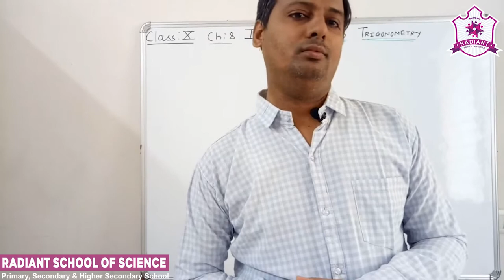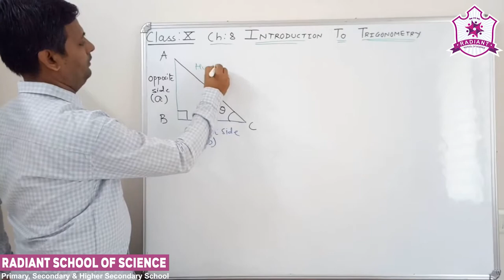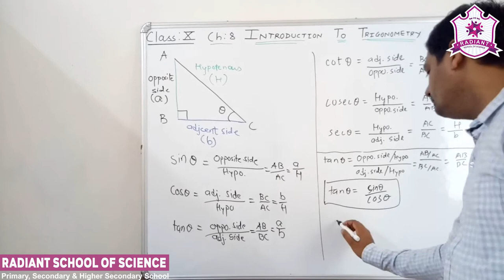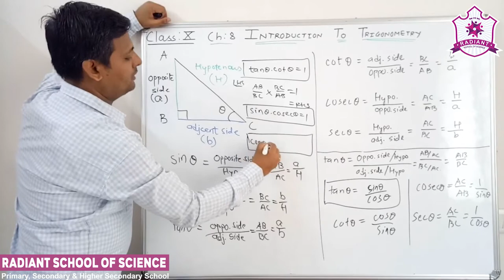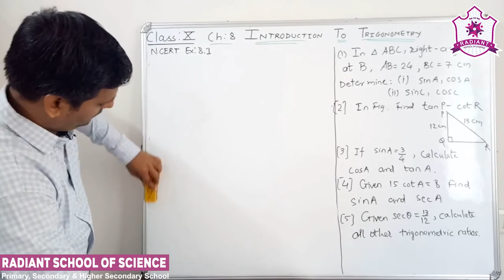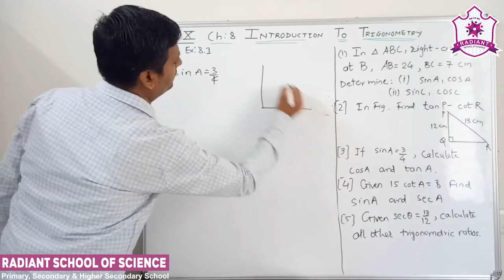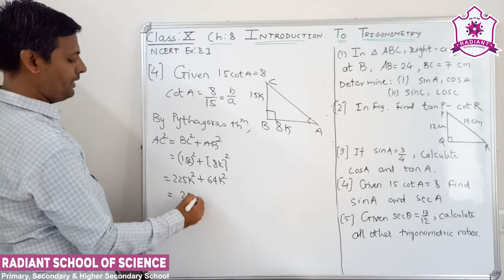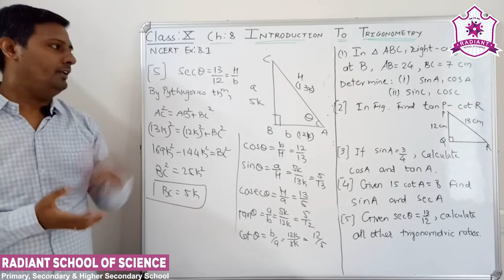Std - 10 E.M. Sub - | Maths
Ch – 8  |   Introduction to Trigonometry Part - 1